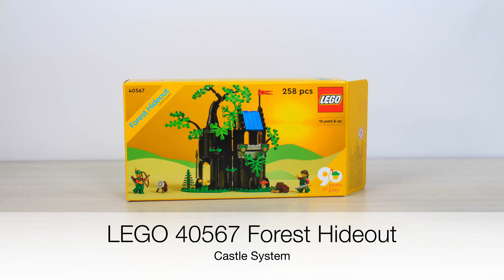Lego 40567 Forest Hideout Castle System stop motion speed build 4K brick movie maker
-Musik-